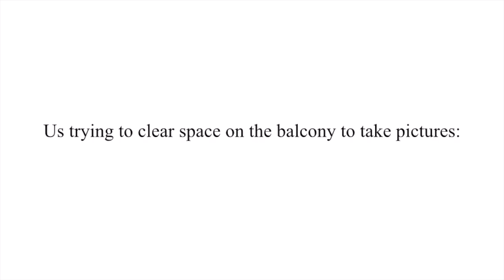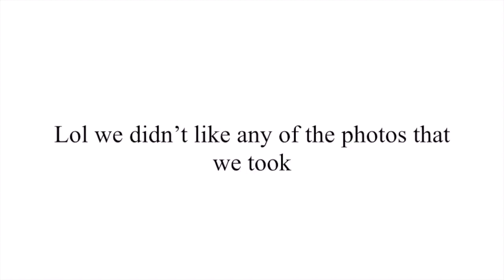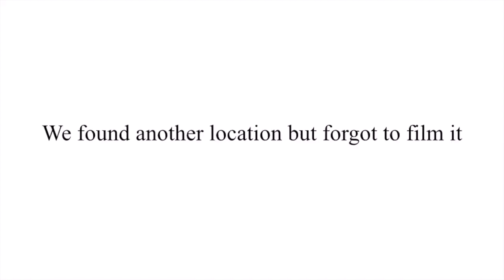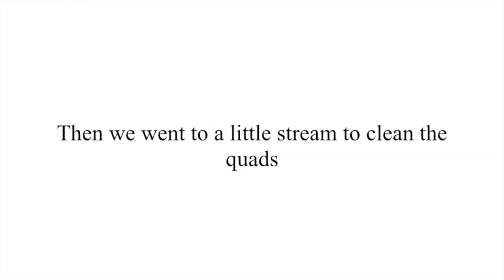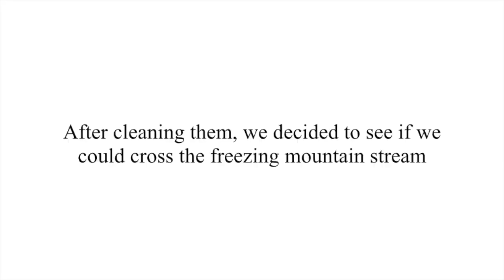HAPPY CANADA DAY!!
That river was coldddd